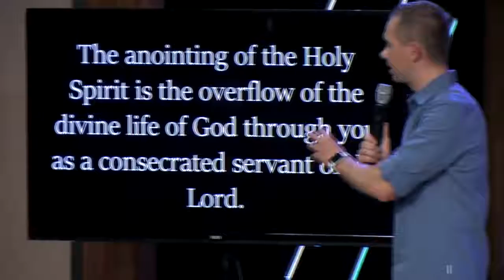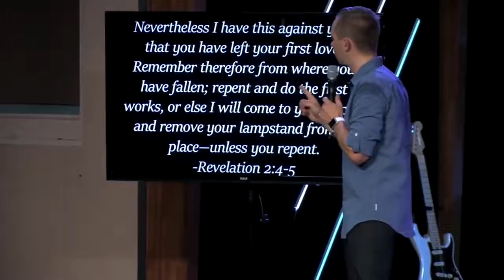Anointing - Stay On Fire For Jesus Christ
This sermon will have you tuning in to it. We have to stay on fire for Jesus Christ. Being with Jesus Christ will always be felt with love and peace. Listen to how the sermon explains being on fire for Jesus Christ. God Bless!!